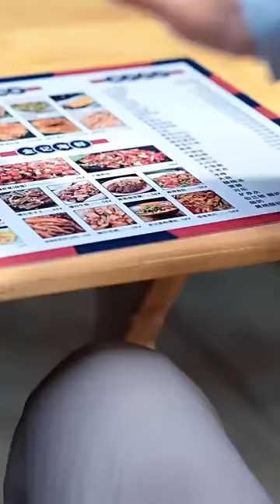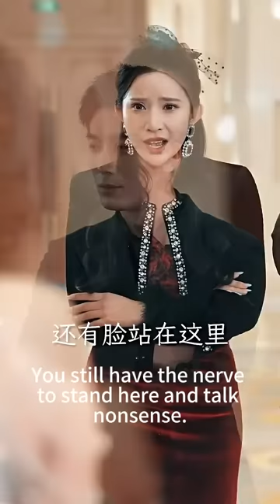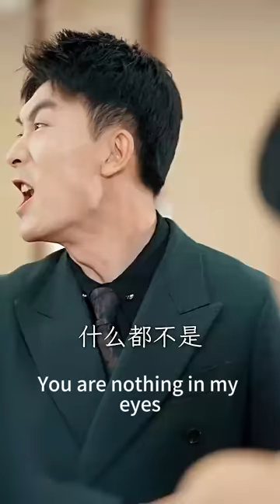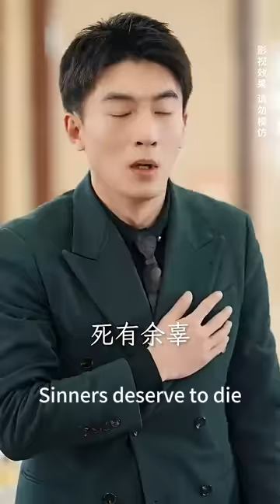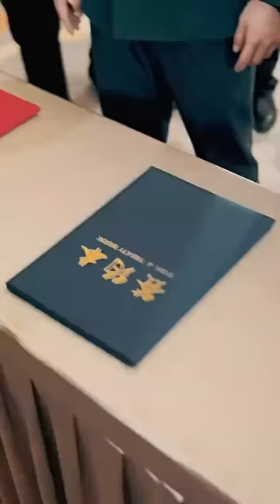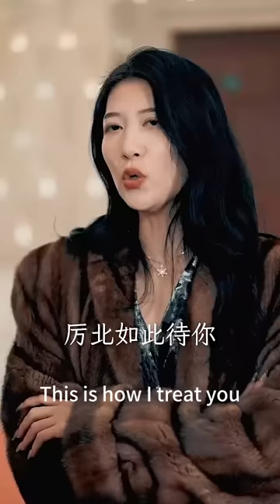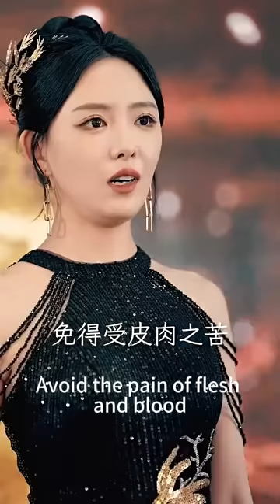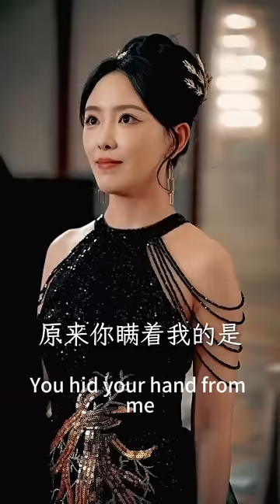【完結】男子以為相親對像是不起眼的女孩，不料對方竟是美女總裁，幫助小夥一路崛起，成為最強夫君！全集#短劇